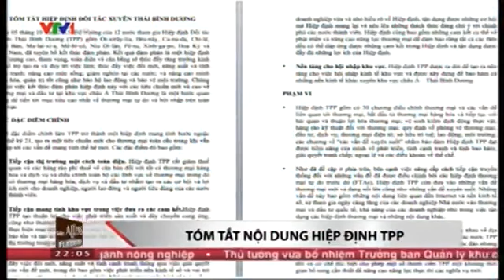Doanh nghiệp Việt trước cơ hội và thách thức từ TPP - Nguồn VTV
Hiệp định TPP được coi là một trong những Hiệp định thương mại đồ sộ nhất thế giới. Vậy, doanh nghiệp Việt có thể hiểu được những cơ hội, thách thức nào từ TPP?